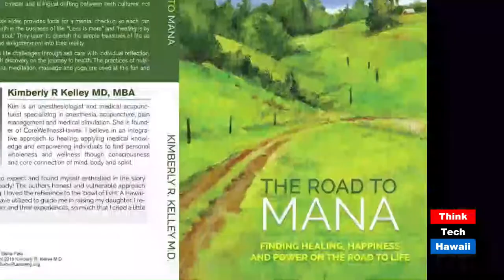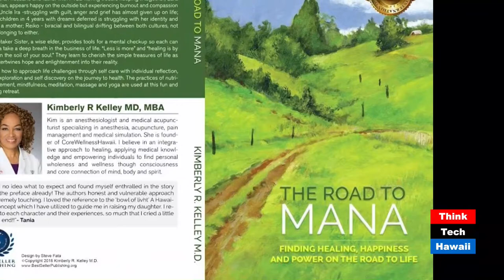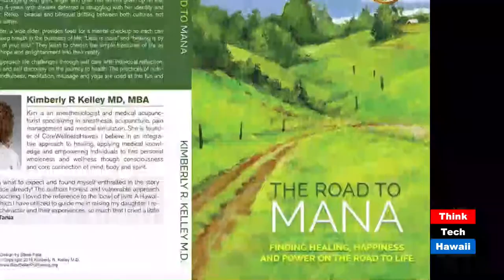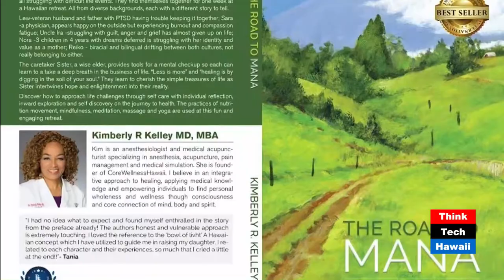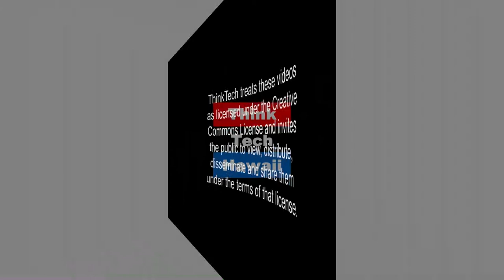Finding Healing, Happiness, and Power on the Road to Life (Sister Power)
Dr. Kim Kelly inspires us all.  Kimberly R. Kelly MD, MBA, the author of the #1 International Best Selling Book "The Road To Mana: Finding Healing, Happiness, and Power on the Way to Life."  In this absorbing story written by a physician and military officer, witnesses a unique holistic approach to wellness, health and healing unfold through the eyes of five people all struggling with difficult events.  Kim is an anesthesiologist and medical acupuncturist specializing in anesthesia, acupuncture, pain management and medical simulation.  She is founder of CoreWellnessHawaii.  The host for this episode is Sharon Yarbrough.  The guest for this episode is Kimerly Kelly.